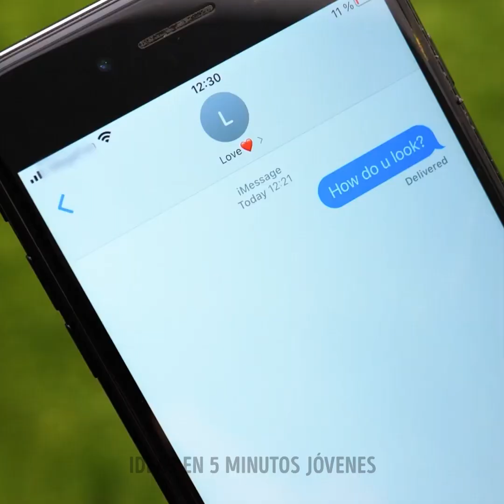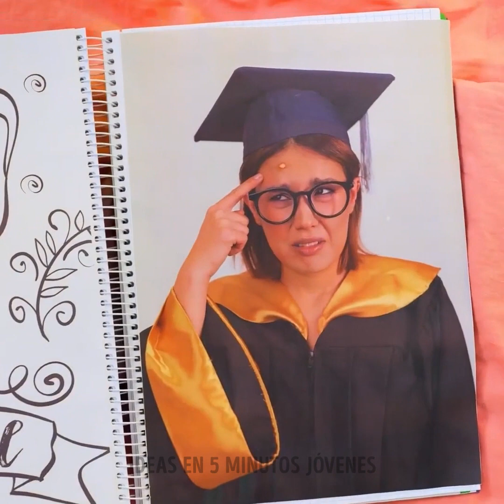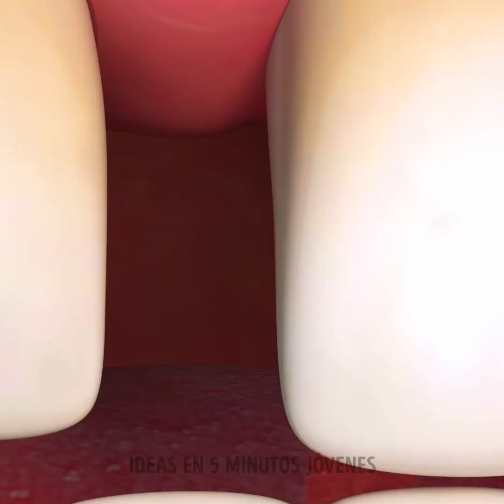Soluciones listas para los problemas y fracasos del día a día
MARCAS DE TIEMPO:
00:04 Trucos geniales para situaciones desafortunadas
01:58 La pesadilla de los amantes de la nieve
04:37 Lápiz labial en los dientes
07:31 Situaciones incómodas en una cita